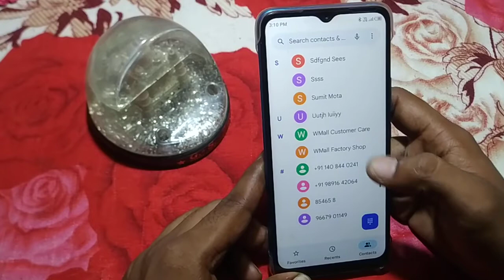how to add contact number blacklist infinix hot 10